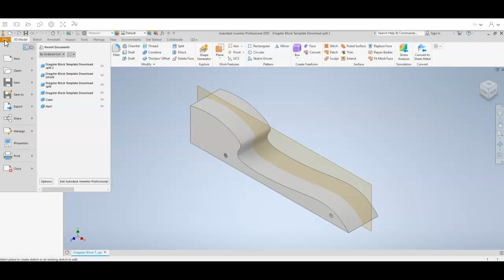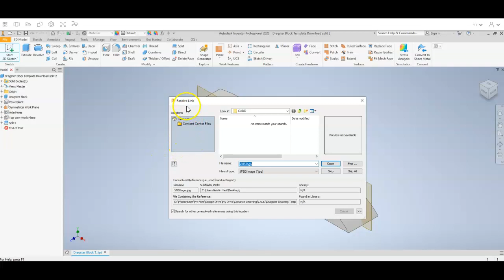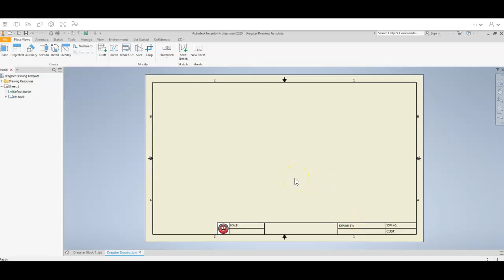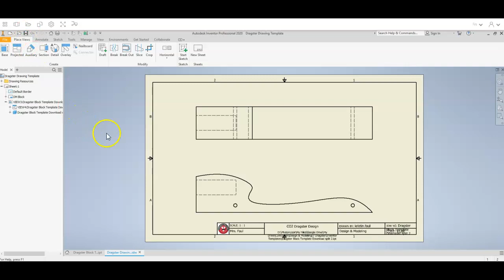CO2 Design Print Prep in Inventor